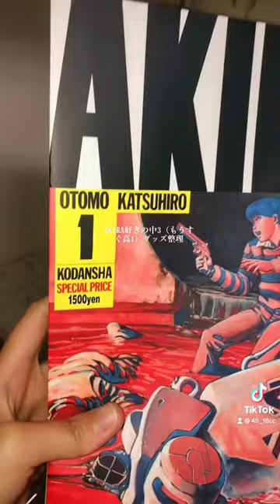AKIRAを愛してます。大友克洋様様💦